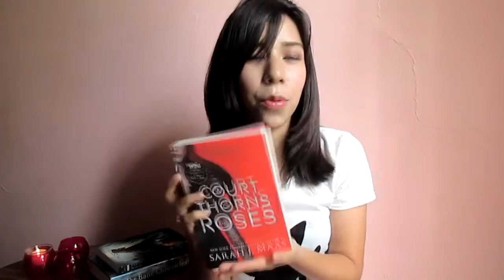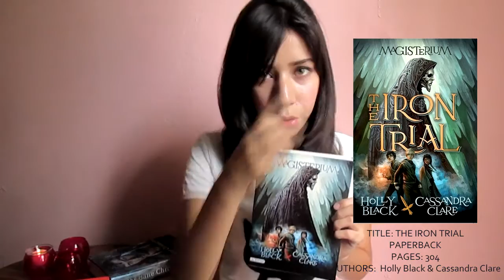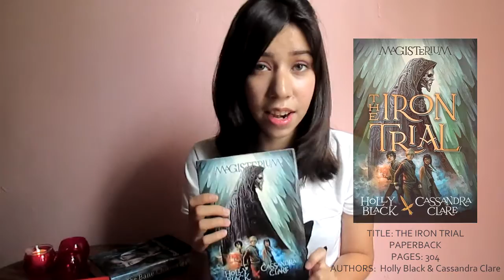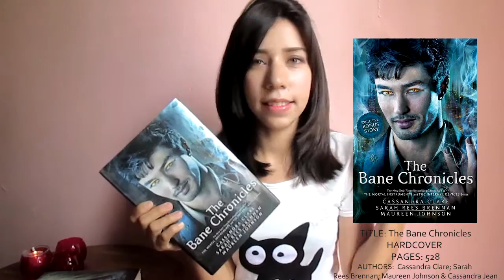August / September TBR!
Blog "Don't forget to watch in HD for a better quality!"

BLOG POST ➻

✗ This video is recorded, edited and produced by me.